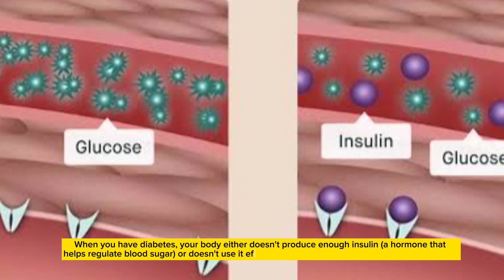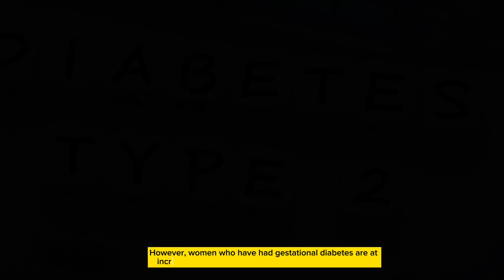What is Diabetes? | What are Type 1 Diabetes , Type 2 Diabetes and Gestational Diabetes? | Nutrineed